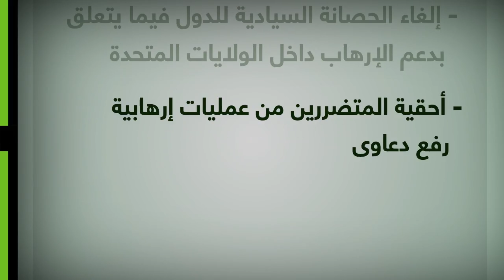دعوى قضائية جماعية لأهالي 800 من ضحايا أحداث 11/9 ضد السعودية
باستخدام قانون جاستا، دعوى قضائية جماعية لأهالي ضحايا أحداث سبتمبر تطالب السعودية بتعويضات.